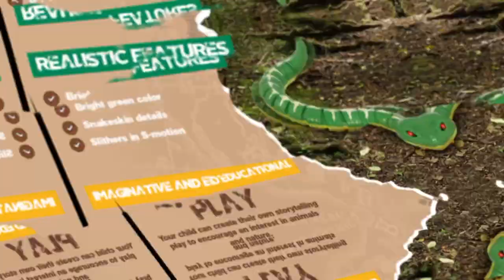Remote Control Emerald Tree Boa - Electronic Snake.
Hi,
That's it.